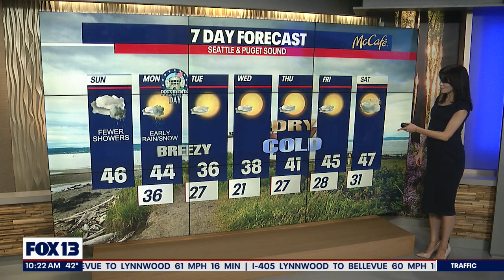Dry and cold all week long! | FOX 13 Seattle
FOX 13 Meteorologist Abby Acone has the latest.